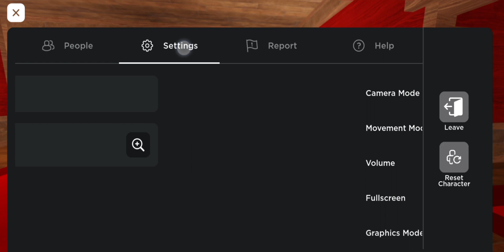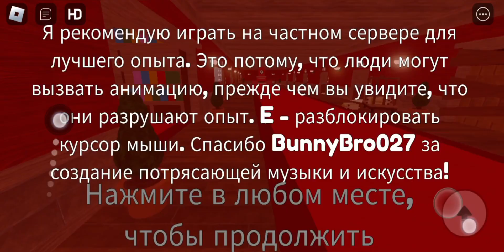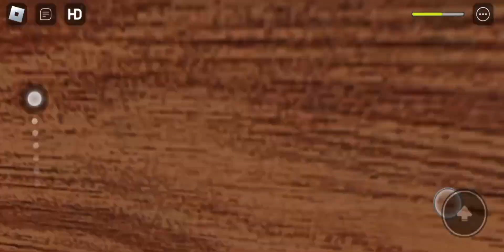МЫ ДОЖДАЛИСЬ!!! | Обнова СПУСТЯ ГОД!!! | Doors but bad roblox.